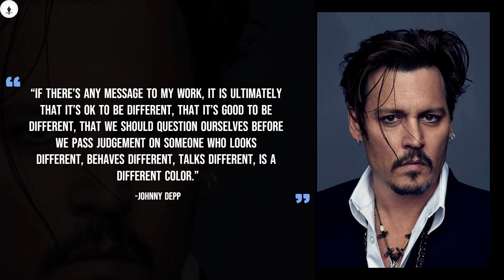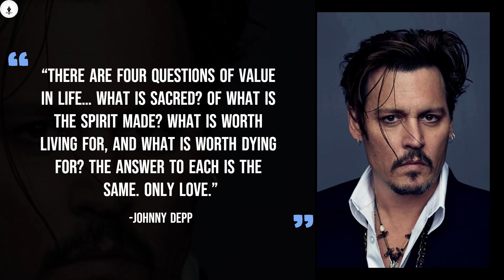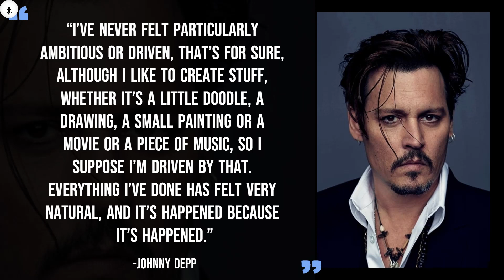Johnny Depp Life Changing Inspirational Quotes😱❤👑️🔥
Hello Johnny Depp fans we listed best Johnny Depp quotes about love, life, success, movies and more. You can use these quotes in your Instagram captions, in your twitter handles, in WhatsApp statuses and much more.

Beside being a great actor, Johnny Depp had gone through different stages in his life, which make him more learned and experienced about how things and life works.

Though he is not a renowned motivational speaker or an inspirational speaker but learning from his life, knowing about his quotations can help us in changing our day-to-day lives.

amber heard jealous of johnny depp and camille vasquez
johnny depp and camille vasquez cool for the summer
johnny depp and camille vasquez court moments
johnny depp camille vasquez cross examination full
johnny depp trial camille vasquez best moments
johnny depp camille vasquez 7 million
johnny depp camille vasquez day 18
amber heard is getting jealous at johnny depp and camille vasquez
johnny depp and camille vasquez confession
johnny depp camille vasquez & witnesses faceoff amber heard's lies
johnny depp drops his ring and camille vasquez picks it up for him
johnny depp lawyer camille vasquez instagram
johnny depp and camille vasquez latest news

johnny depp and camille vasquez faceoff amber heard's lies reaction
johnny depp and camille vasquez embrace after camille's winning performance